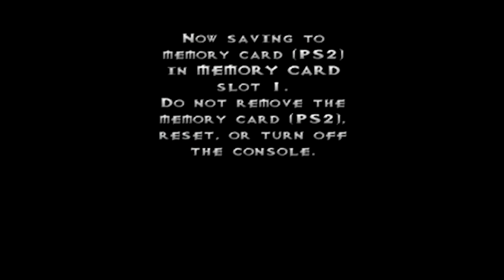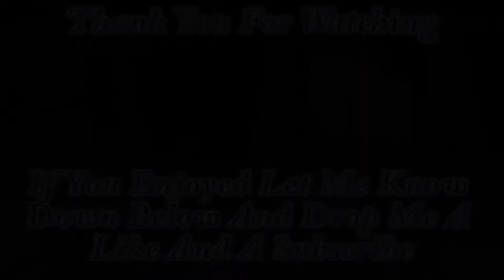Blast To The Past! VeXx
Hello and welcome to another Blast To The Past with me James! Today I'm playing VeXx an old game I had for the PS2. I think its a great game, let me know down below what you think of it!